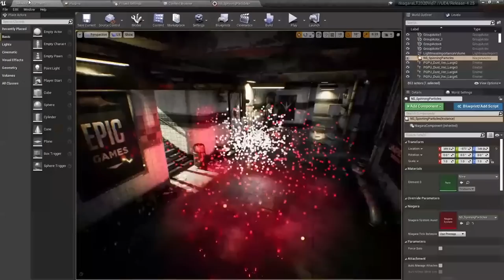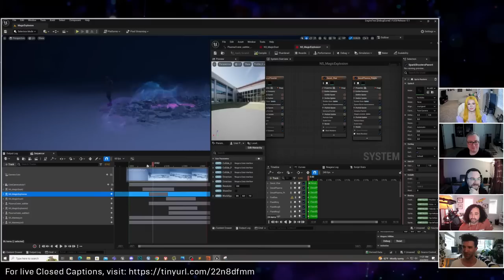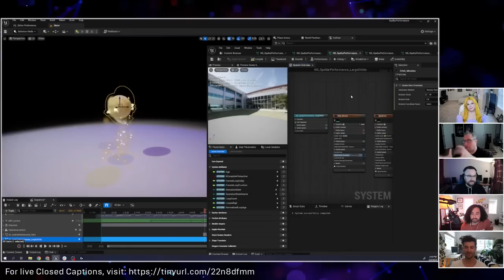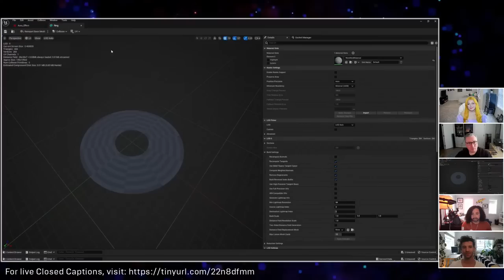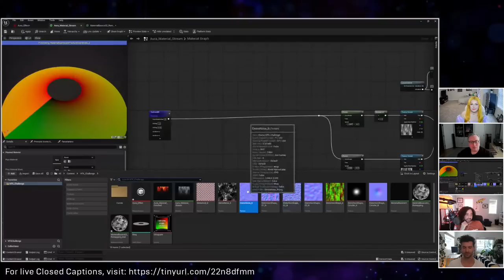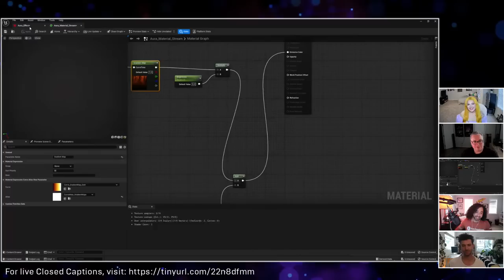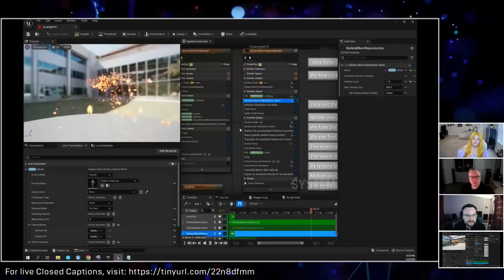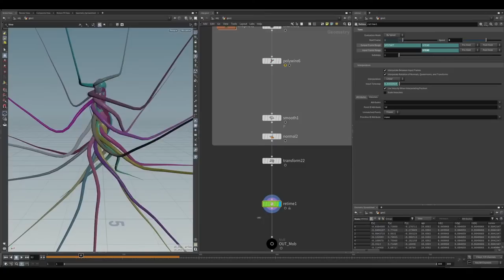CC Kickoff: VFX - Spellar Performance | Inside Unreal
It’s that time again, folks! Join us this week on Inside Unreal as we kickoff the next Community Challenge - Spellar Performance! This challenge is focused around VFX creation, and to help you get started we’ve invited on a panel of wizards that will be giving some tips, tricks & best practices. Come hang out as we walk through the rules, prizes, and of course the live Q&A!